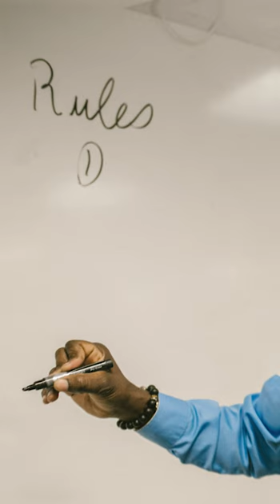Irctc new Rule for pets booking